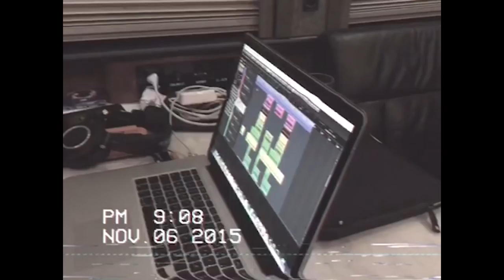Living The Dream: Episode 1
My crazy year continues!! Seriously my first week on the bus tour with Chainsmokers has been so intense, so exhausting, and so incredibly fun!  It's so nice meeting all the new fans and playing the new music. Everything is nice! Love you all xx

Song: Matoma "Feeling Right (Everything Is Nice)" feat. Popcaan & Wale.
From my debut album HAKUNA MATOMA! More songs will be added every few weeks and I have A LOT of surprises left :)